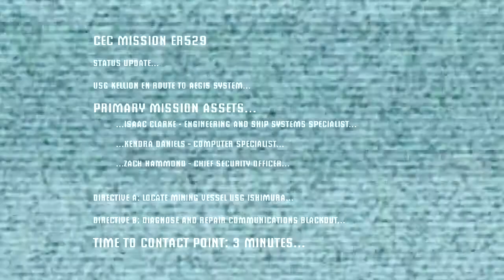Let's Play Dead Space Part 1 (Hard, Plasma Cutter Only)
Welcome aboard!